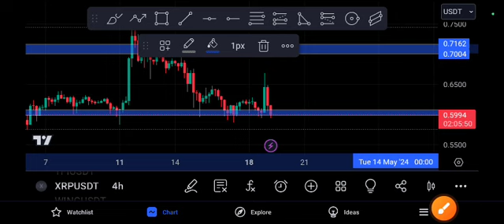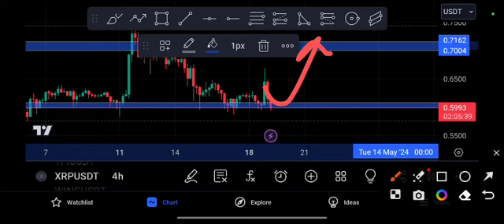XRP Coin Crash! Ripple Price Prediction